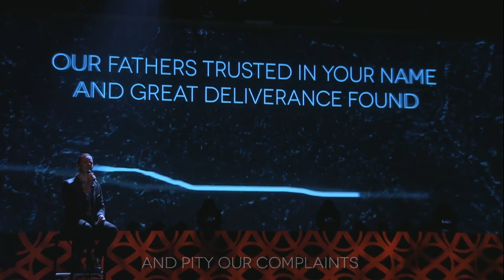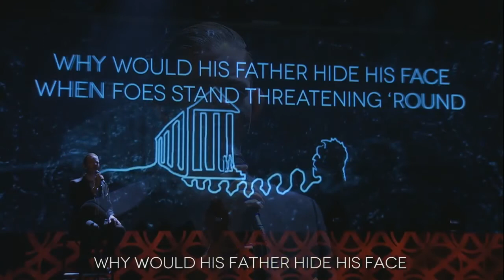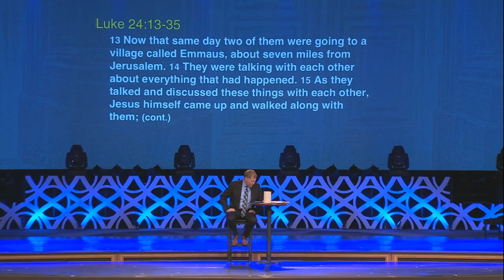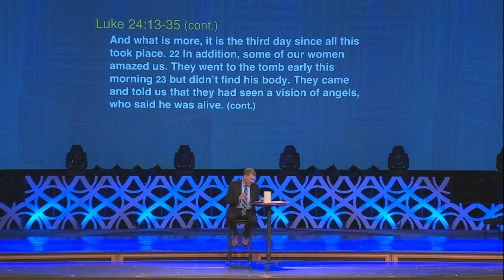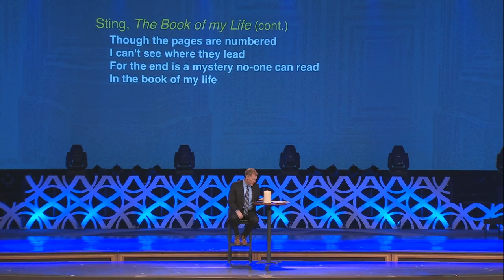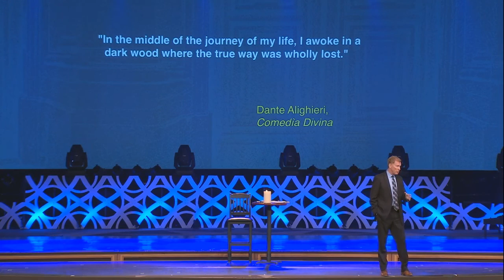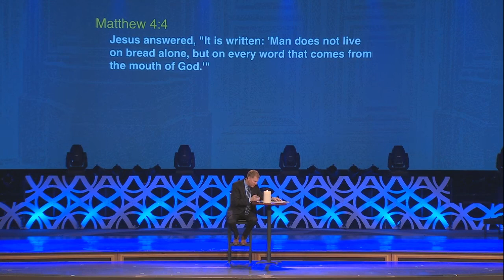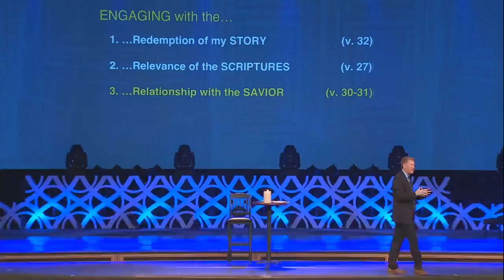Easter Worship Service - March 31 & April 1 - Pastor Matt Heard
Lion and the Lamb 0:13

Well Done, Good and Faithful 14:32

Glorious Day 21:24

There is Power in the Blood 25:45

Sermon 28:43

How Sweet the Name 01:08:07

Easter Song 1:19:29